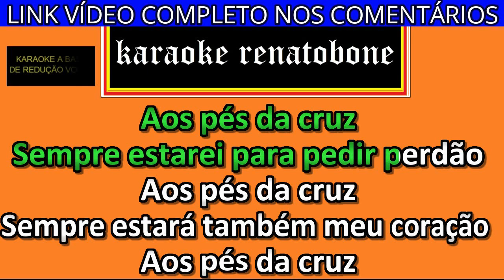AOS PÉS DA CRUZ karaoke amostra NICOLETI